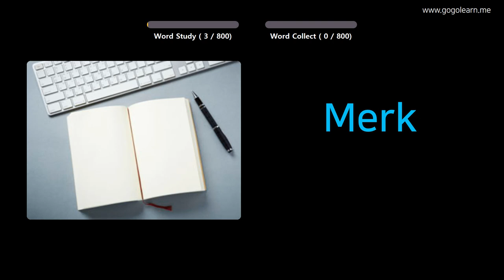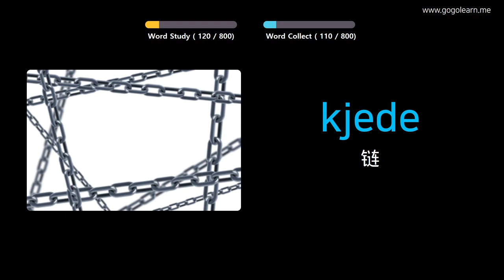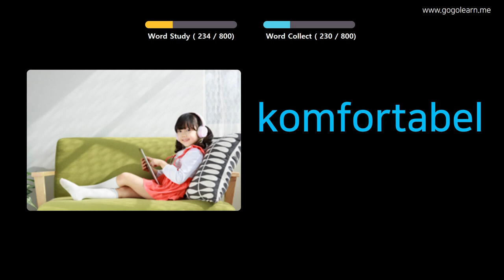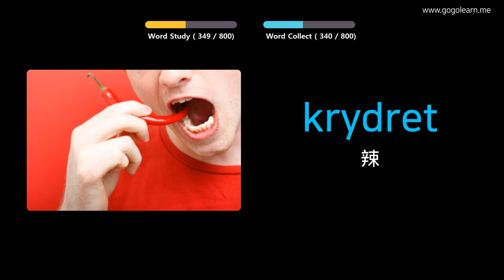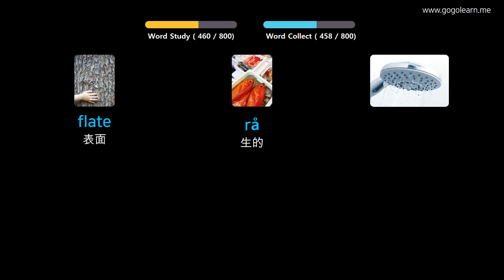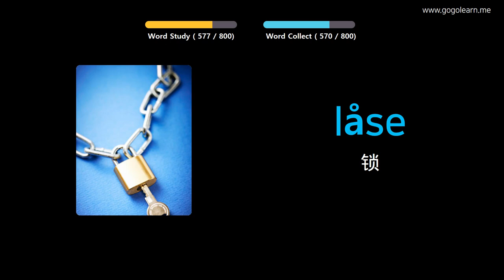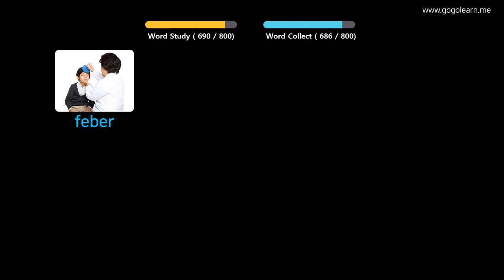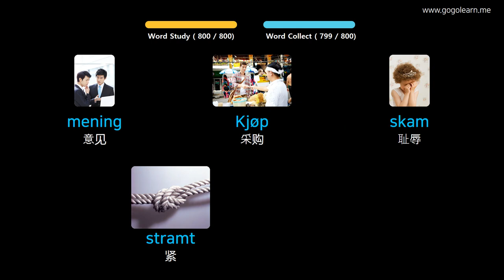通过图片学习挪威语|挪威语词汇睡觉时听 | Golearn